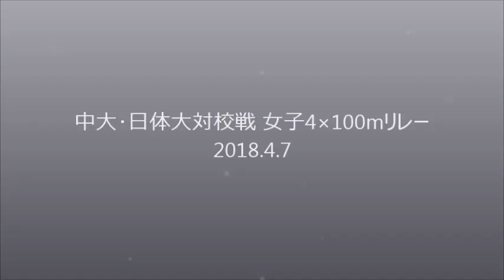【頑張れ中大】中大･日体大対校戦 女子4×100ｍ 2018.4.7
2018.4.7 中央大学･日本体育大学定期対抗陸上競技大会 女子陸上部4×100ｍ
●7716chuoチャネルは現地観戦できない方にレースの模様をレポートします。